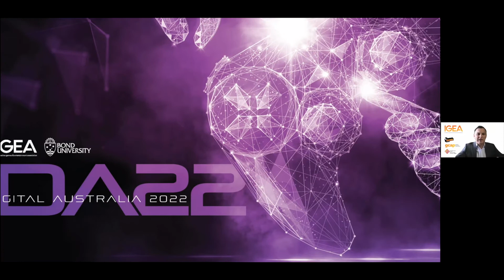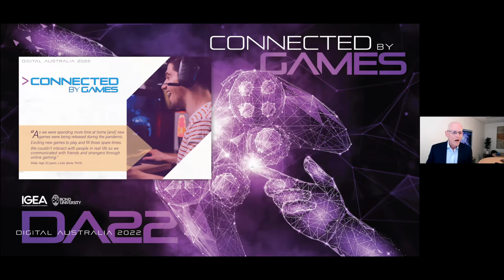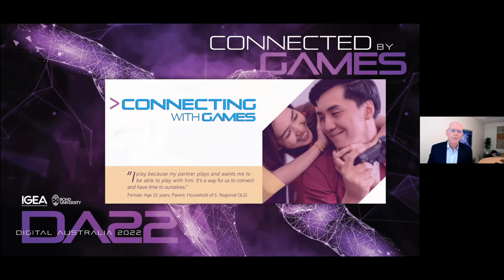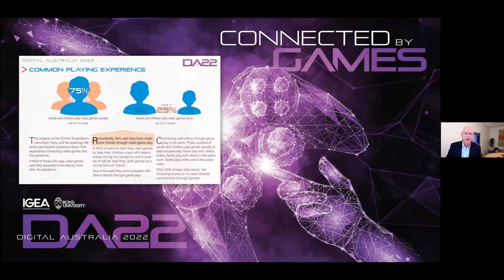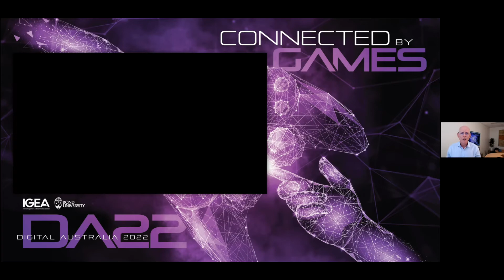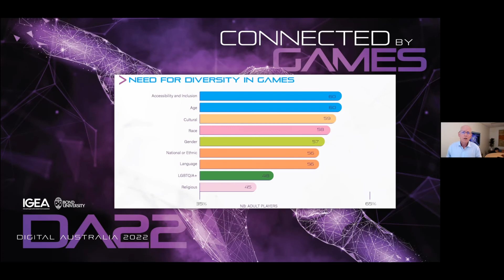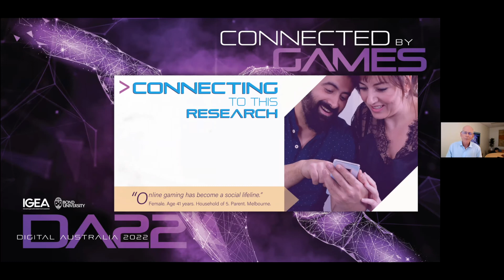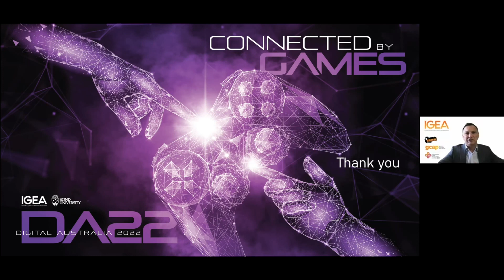IGEA launches Digital Australia 2022 Wed 20 Oct 21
Digital Australia 2022 (DA22) is the latest in a research series spanning 16 years which provides empirical data on who plays video games, how they play, why they play and attitudes towards games in Australia.
DA22 will observe how video games served as a vital source of connection during the pandemic and explore how we were Connected by Games.